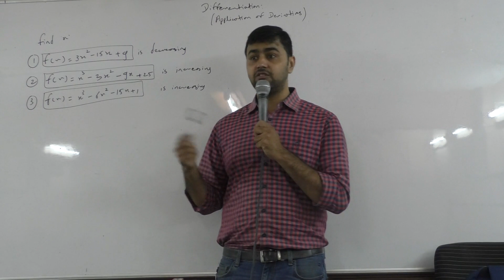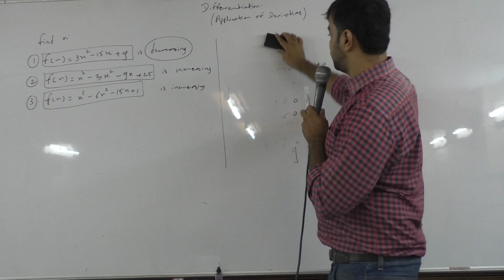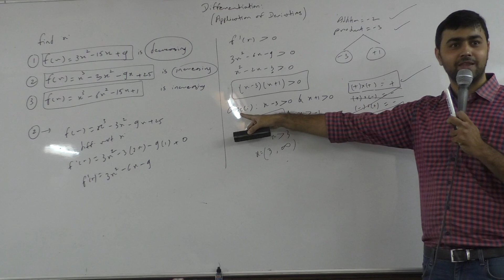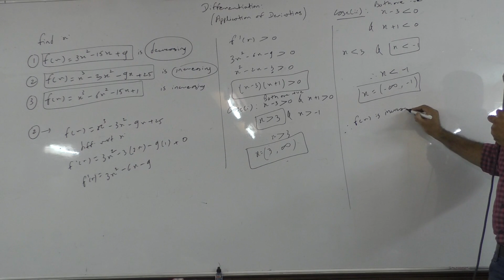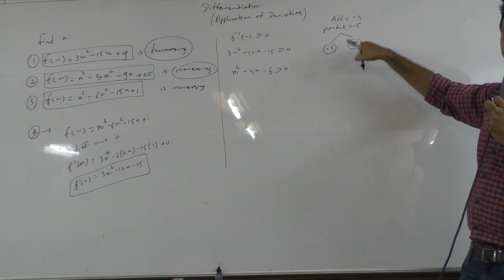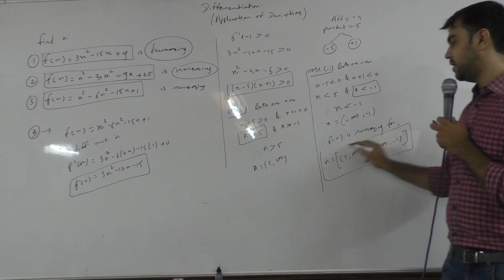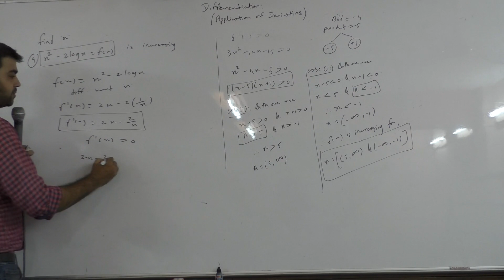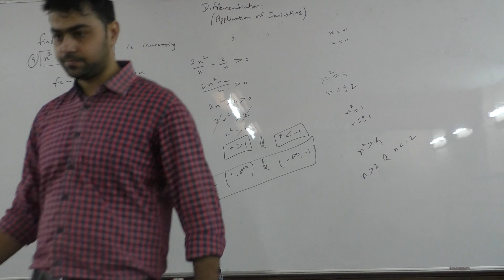Application Of Derivative 2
For learning entire 10th Maths, 11th Maths, 12th Maths, BCom-Business Mathematics & BCom-Business Statistics in the form of LIVE Online Teaching by me, click on following respective links or download my APP "Vinit Kankriya's Academy".

I will take LIVE Online lecture through my APP "Vinit Kankriya's Academy" and students can attend it  through their Mobile or Laptop. Students can ask their doubts immediately during class by seating at their home. Live lecture will also get recorded, so that enrolled students can also watch the same lecture later on for multiple times. With online teaching, students will also get FREE Study Materials for all topics in PDF form.